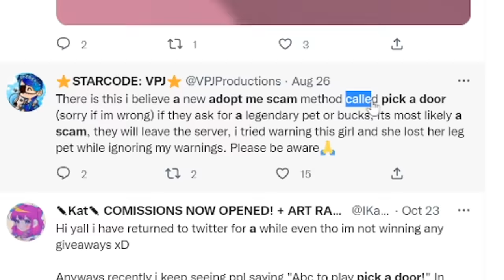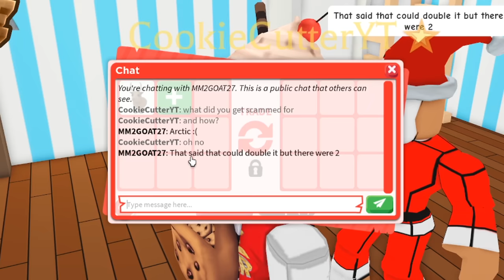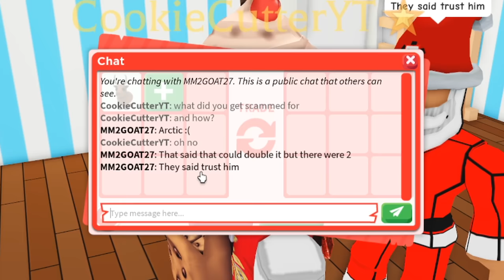Adopt Me Pick A Door WIN FREE DREAM PETS! Is It A Scam?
Is Adopt Me Pick A Door A SCAM? Playing 10 Times to Find Out! today we play roblox adopt me pick a door to find out if i will win free pets in roblox adopt me christmas update 2022 or will i get scammed in adopt me by playing pick a door from players? today we test these adopt me players minigames and find out if i can actually win free pets from adopt me roblox pets!

How to support me for free!

- Buy Roblox gift cards :
£10 robux gift card
£25 robux gift card
£50 robux gift card
£100 robux gift card
Adopt me nerf bees blaster
Adopt me figure playset
Adopt me backyard BBQ set
Roblox advent callander